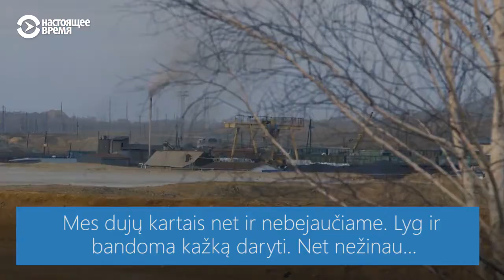Karabašas laikomas labiausiai užterštu mietu žemėje.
„Šiemet tris dienas gyvenome kaip dujų kameroje: visa nosiaryklė išdegė, žmonės viduriuoti pradėjo... pas visus kraujospūdis ir vėžys. Mums tiesiog nėra kur pasidėti...“, – apie gyvenimą Karabašo mieste (Rusijoje) pasakoja gyventojai.